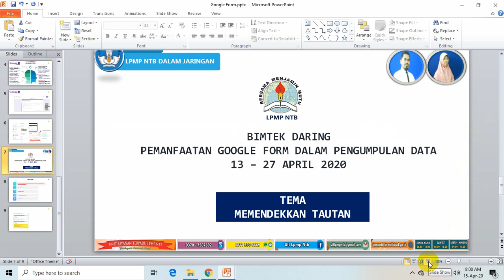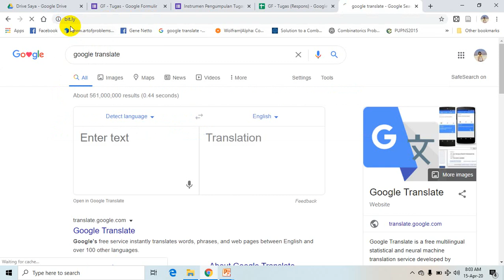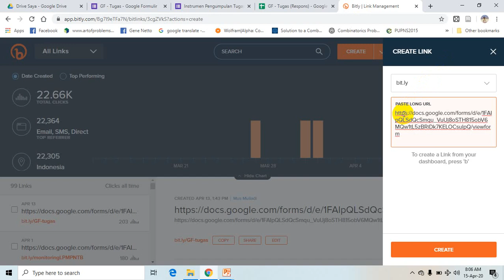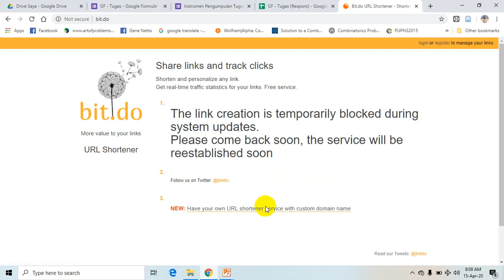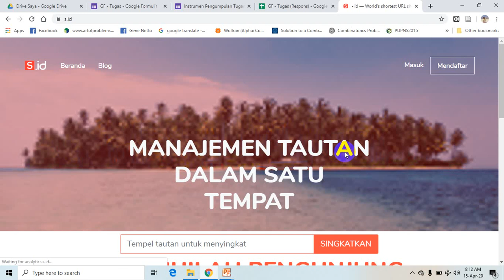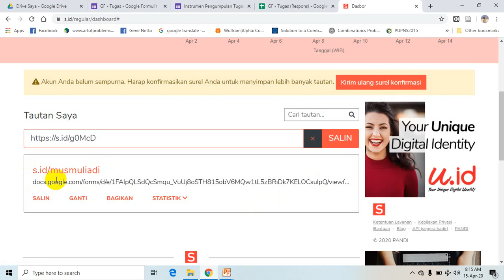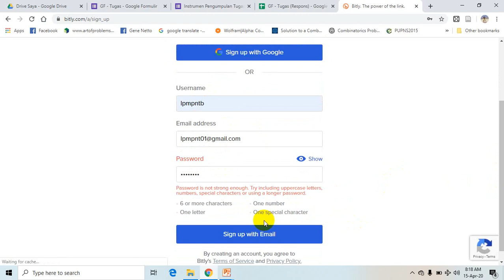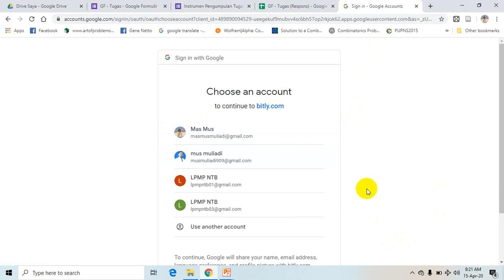Memendekkan Tautan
Untuk memudahkan orang lain dalam mengingat atau mengetik ulang tautan (link) yang kita berikan maka tautan tersebut perlu diperpendek. Selamat menyaksikan